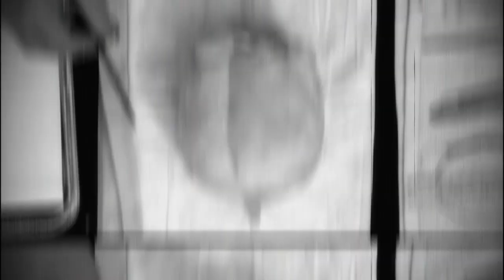When Pigs Can Fly - FrankenToys